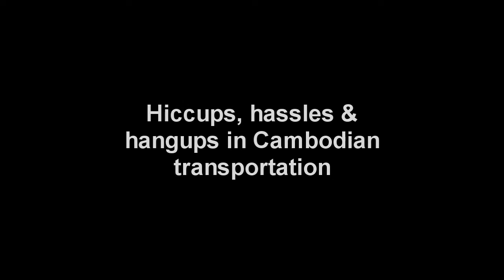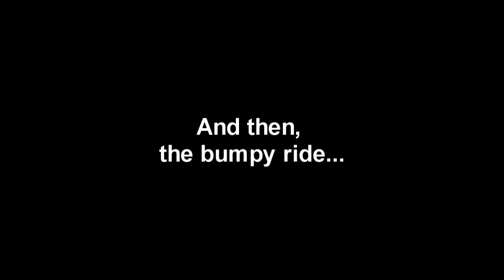Stuck in Ban Lung, Eastern Cambodia, Travel Geek Update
It was a tough start. Wait. It was two tough starts. Then a bumpy ride. Then there were cooked toads on a stick. Then, just when I thought it couldn't get any more uncomfortable on this dusty, hot, pitiful excuse for a highway, someone farted.

follow on twitter: @cyleodonnell & @travelgeekmag